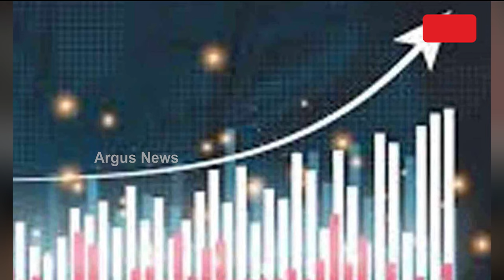ବିକାଶମୂଖୀ ଭାରତୀୟ ଅର୍ଥନୀତି || Economy of India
ବିକାଶମୂଖୀ ଭାରତୀୟ ଅର୍ଥନୀତି । 2024ରୁ 2031 ପର୍ଯ୍ୟନ୍ତ 6.7 ପ୍ରତିଶତ ହାରରେ ଦୌଡ଼ିବ  GDP । 2031 ପର୍ଯ୍ୟନ୍ତ ଭାରତୀୟ ଅର୍ଥନୀତି ପାଇଁ କୌଣସି ବାଧା ନଥିବା ରିପୋର୍ଟ ପ୍ରକାଶ କରିଛି କ୍ରେଡିଟ ରେଟିଂ ଏଜେନ୍ସି କ୍ରିସିଲ ।